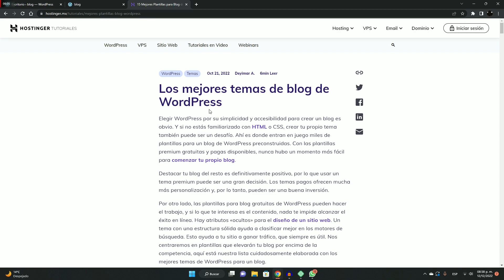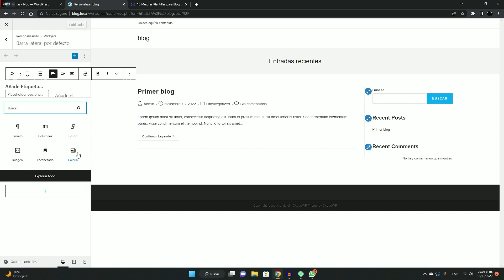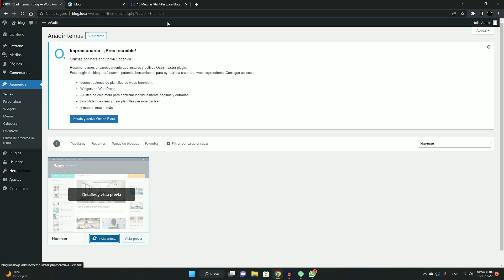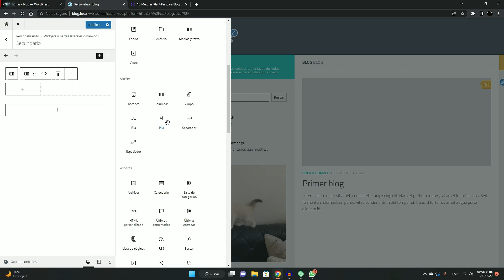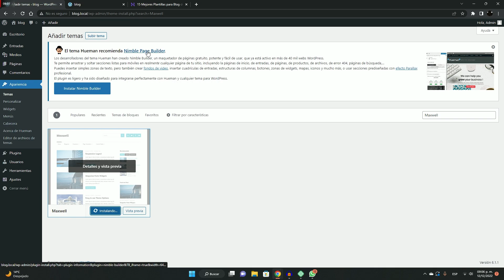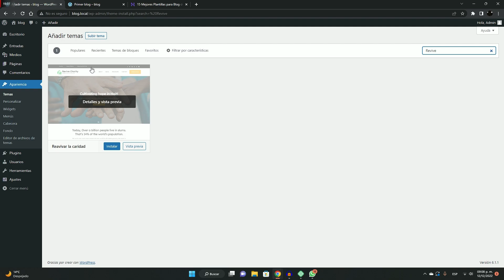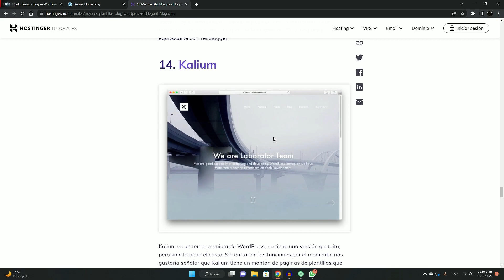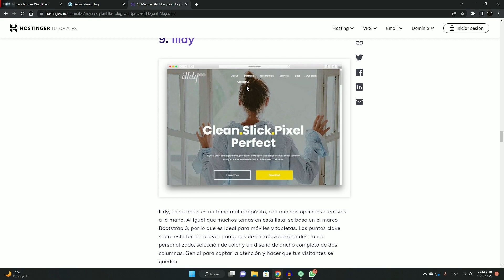Mejores TEMAS / PLANTILLAS De WordPress Gratis (2024) Para Blogs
WordPress es una de las plataformas de blogs más populares debido a su facilidad de uso y su amplia gama de temas y opciones de personalización. Hay muchos temas gratuitos de WordPress disponibles para blogs que son estéticamente agradables y ricos en funciones. Muchos de estos temas son compatibles con dispositivos móviles, lo que facilita a los usuarios acceder a su blog desde cualquier dispositivo.

Algunos de los mejores temas gratuitos de WordPress para blogs son Astra, ColorMag, OceanWP y GeneratePress. Astra es un tema altamente personalizable con una variedad de diseños de página y opciones de diseño. ColorMag es un atractivo tema estilo revista con controles deslizantes de contenido destacado y widgets personalizados. OceanWP es un tema ligero diseñado para la velocidad y la optimización.

GeneratePress es una opción perfecta para los usuarios que buscan un tema de carga rápida y compatible con SEO. Todos estos temas son altamente personalizables y brindan muchas opciones para personalizar el aspecto de su blog.